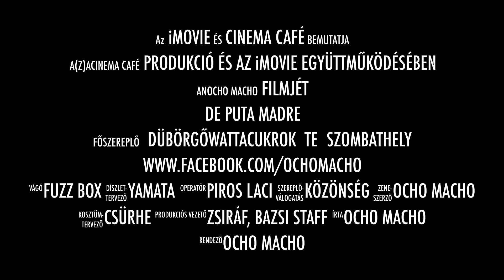De puta madre Film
Zenéink elérhetők az összes digitális letöltő felületen (iTunes, Deezer, Spotify, Hallgass Hazait, Tidal stb.)
Lemezeinket megvásárolhatjátok koncertjeinken!